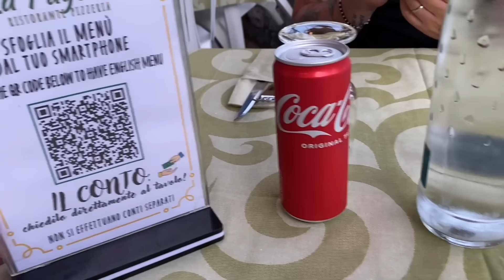SERATA MOLTO ROMANTICA USCIAMO FUORI A CENA! VLOG!!!!